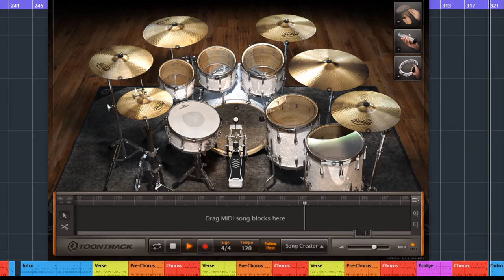Ballad Backing Track in 6/8 Drums only